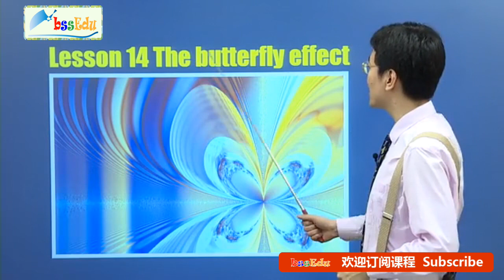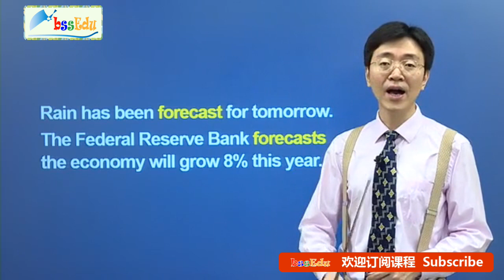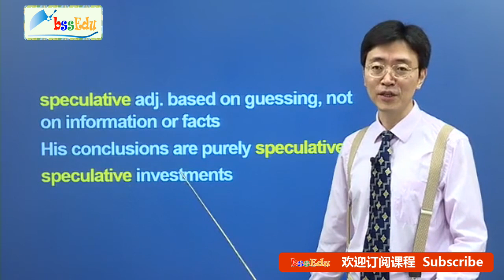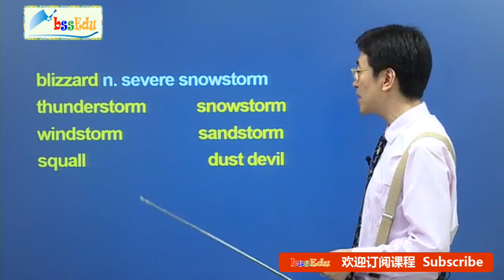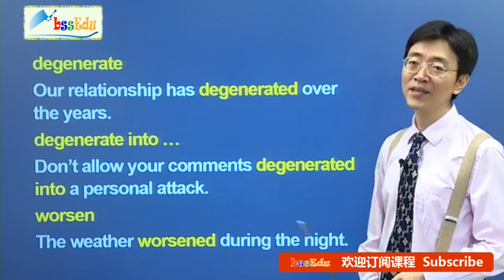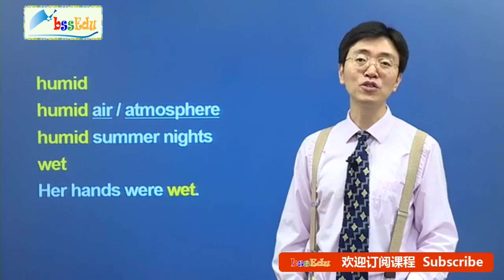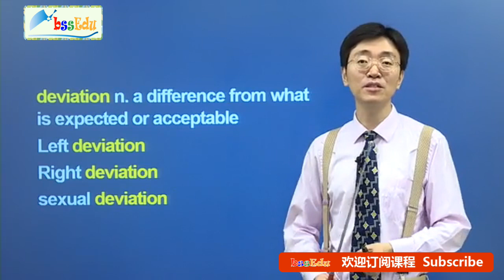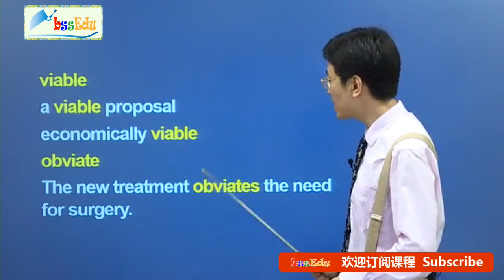新概念英语第四册【新版 完整版】- 第14课 单词讲解